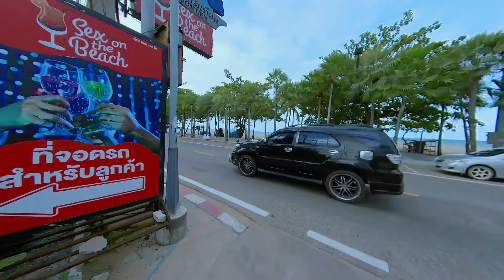Jomtien Spaziergang Strand Beach Fischer Fischerboote Walk Thailand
Eine kurze Fahrt zum Jomtien Beach, ein paar Fischerboote anschauen, den frühen morgen die Atmosphäre genießen, in Pattaya, Thailand.